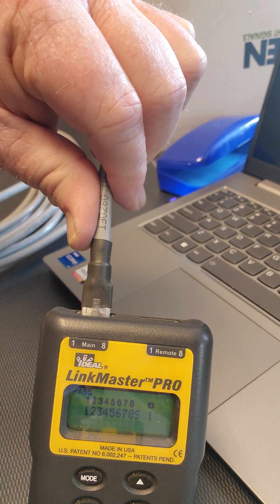Cat 6 Shielded termination and test